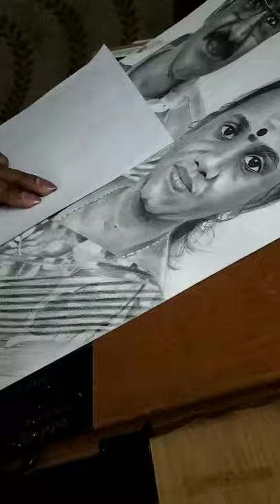Graphite Portrait of My Parents | Dad's birthday gift | Beginner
Hello everyone!
In this video I would love to share the portrait I have been drawing for my Dad's birthday. It is a graphite pencil drawing on a paper. I hope you like the result!

I hope you are all healthy and safe these days! :)

TOOLS / DRAWING MATERIALS I use for my realistic drawings:
- Bristol paper
- Staedlar graphite pencils
- Camlin paint brush
- Tombow monozero pencil eraser

An instrumental cover version by Roopa Revathi of the beautiful song 'Kannana Kanney' composed by D. Imman from the awesome movie Viswasam Starring Ajith Kumar, Nayanthara .